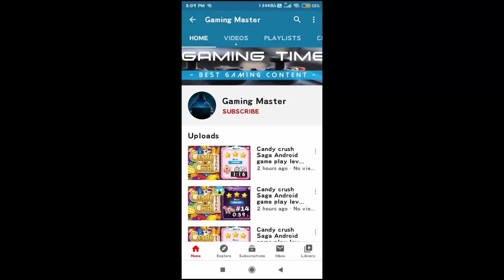Candy crush Saga Android game play #20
Candy crush saga Android game
Android game play
Game play
Candy Crush Saga is a delicious puzzle game with a social element, where you'll have to connect different colored candies linking chains of them together to make them disappear, while also ranking up through at least 200 levels that you find along the way on your sugared adventure.